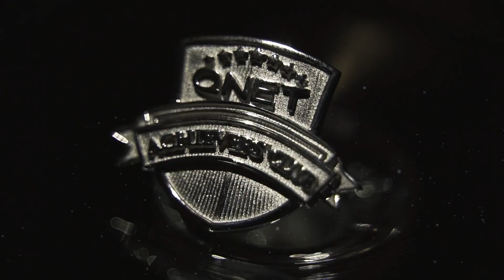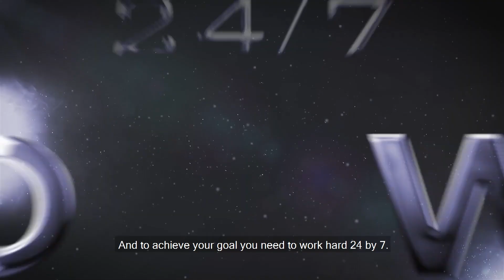QNET Blue Diamond Stars 2022 | Dr.Brijesh Yadav and Dr Yashu Tyagi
QNET Achievers Dr Yashu Tyagi and Brijesh Yadav have achieved the ultimate Blue Diamond Star rank – a feat they have achieved as a couple. The Blue Diamond Rank is the highest level of QNET Rank Advancement, an opportunity provided by QNET to reward and recognise hard work and perseverance in our distributors. Join us as we congratulate them for this awesome achievement and wish them all the best in all their future endeavours with QNET.